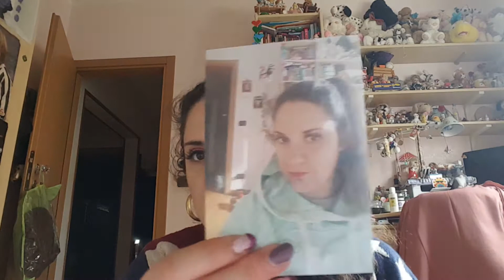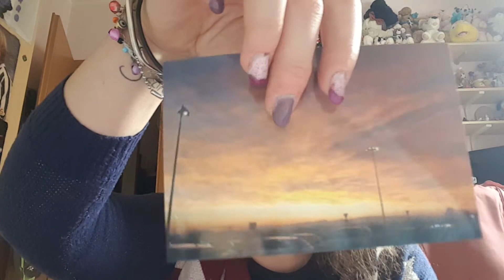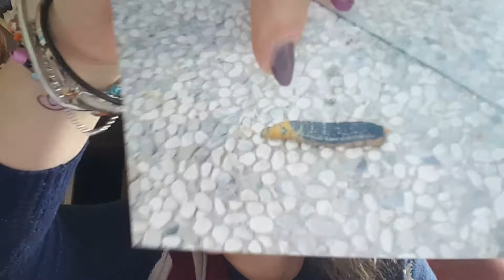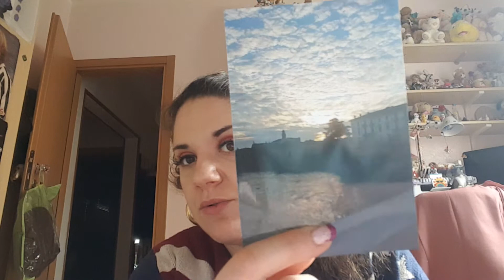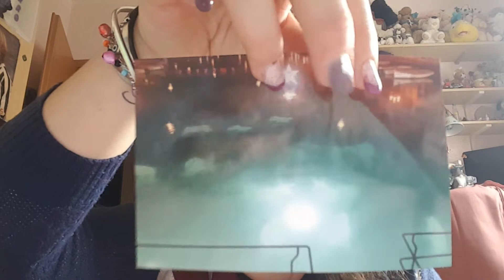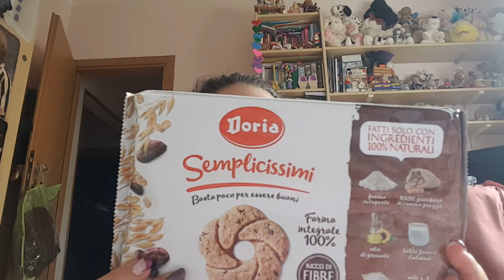Haul saldi + spesa lidl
Ecco il link per  le foto